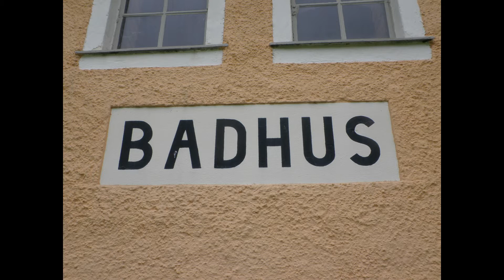brevens bruk 2